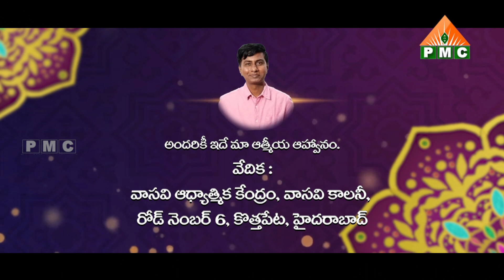భిన్నంగా ఆలోచించు కార్యక్రమంలో అందరూ పాల్గొనండి! |Bhinnamga Aalochinchu Event Invitation| PMC Telugu